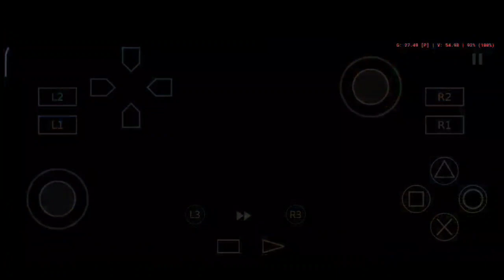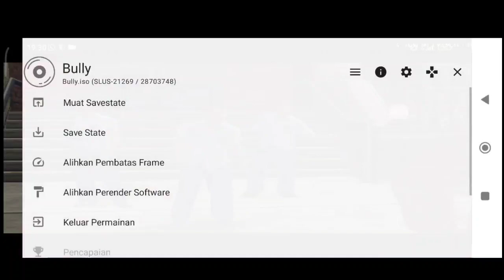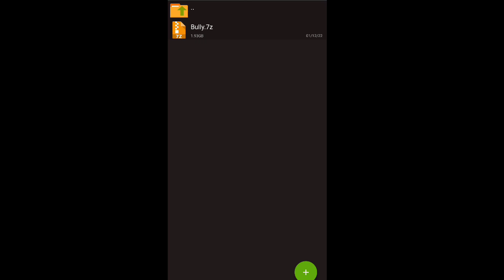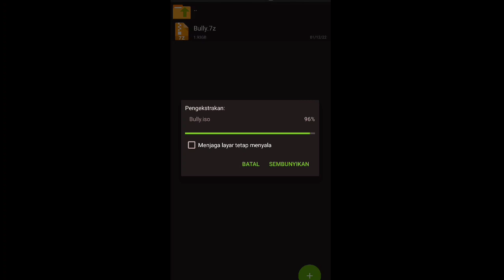CARA INSTALL GAME BULLY PS2 DI ANDROID - AETHERSX2 EMULATOR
aethersx2 emulator, download game bully ps2 di android

bully ps2
cara download game bully ps2 di android atau di hp

cara main game bully di hp android
cara cheat  bully ps2 di hp android